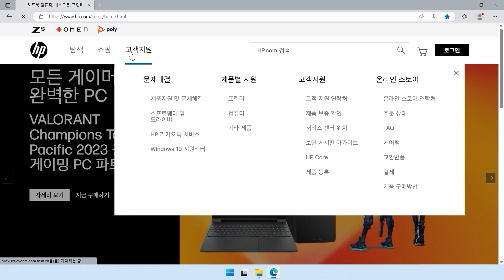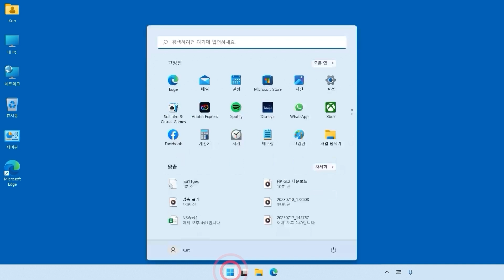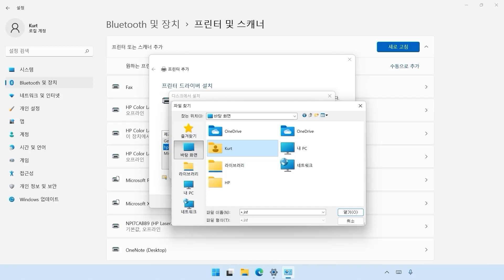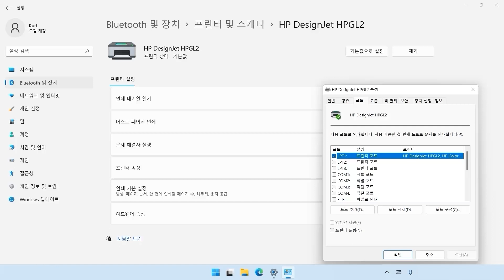HP DesignJet의 GL2 드라이버를 설치하는 방법 | HP 프린터 | HP Support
HP 디자인젯 프린터는 PCL와 PS 외에 HP GL/2 드라이버도 지원합니다. CAD에서 도면 출력 또는 그래픽 작업과 특수 프로그램(환경)에서 출력할 때 HP GL/2 드라이버를 사용하는 경우가 많습니다. 이 비디오는 Windows11에서 HP GL/2 드라이버를 설치하는 방법을 설명합니다.

챕터:
00:00 소개
00:06 제목
00:08 HP GL/2 소개
00:23 HP GL/2 드라이버 다운로드
01:28 HP GL/2 드라이버 압축 풀기
01:46 HP GL/2 드라이버 설치
03:17 포트 설정